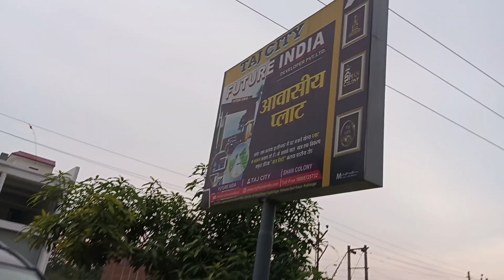Kasia Taj City Pdaruna Road Property For Sale Near Airport.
kasia taj city padrauna property for sale near airport real estate kasia property  kasia plot sale taj City Padrauna road kasia Best plot saler in kushinagar lot plot available in projects Taj City Future india developer pvt LTD kasia Padrauna Road